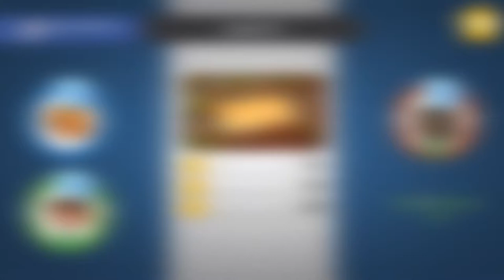COOKING MID EARTHQUAKE? w/ BoomSkii & Seejayshoot | Overcooked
New map mechanics are starting to show up. See how we will fare in the upcoming videos!

Follow my friends featured in this video!